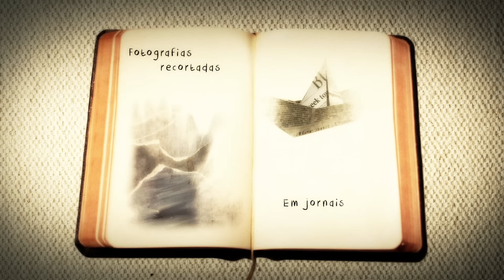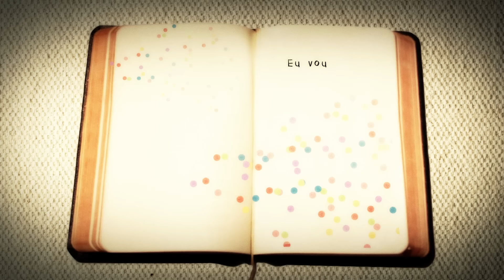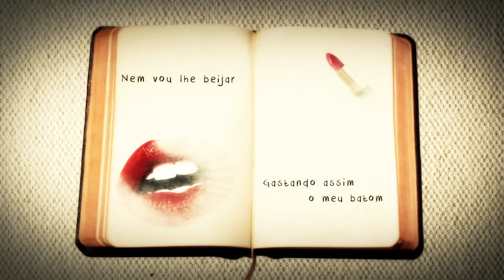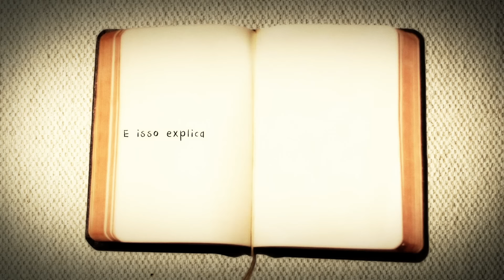Zé Ramalho - Chão de Giz (Lyric Video)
Lyric Video Oficial de "Chão de Giz" do Zé Ramalho.

Chão de Giz
(Zé Ramalho)

Eu desço dessa solidão
Espalho coisas sobre
Um Chão de Giz
Há meros devaneios tolos
A me torturar
Fotografias recortadas
Em jornais de folhas
Amiúde!
Eu vou te jogar
Num pano de guardar confetes
Disparo balas de canhão
É inútil, pois existe
Um grão-vizir
Há tantas violetas velhas
Sem um colibri
Queria usar quem sabe
Uma camisa de força
Ou de vênus
Mas não vou gozar de nós
Apenas um cigarro
Nem vou lhe beijar
Gastando assim o meu batom...
Agora pego
Um caminhão na lona
Vou a nocaute outra vez
Prá sempre fui acorrentado
No seu calcanhar
Meus vinte anos de "boy"
That's over, baby!
Freud explica...
Não vou me sujar
Fumando apenas um cigarro
Quanto ao pano dos confetes
Já passou meu carnaval
E isso explica porque o sexo
É assunto popular...
No mais estou indo embora!
No mais!...